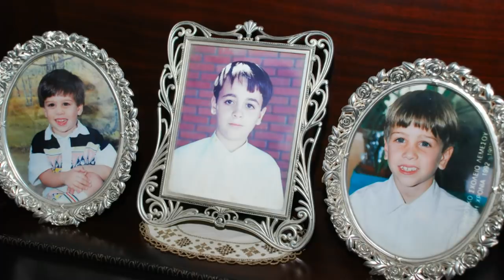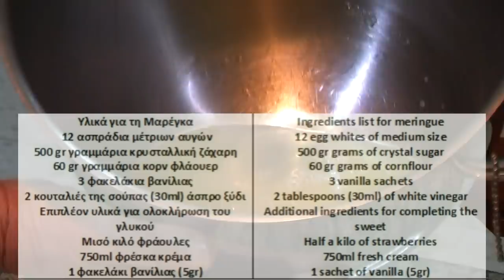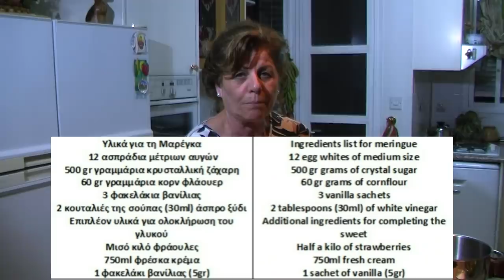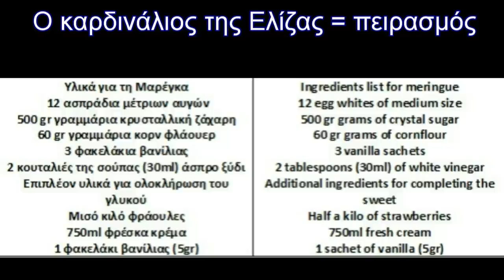Καρδινάλιος, ένας υπέροχος συνδυασμός από την Ελίζα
Καρδινάλιος, ένας απίθανος συνδυασμός από την Ελίζα MEchatzimike. Ο καρδινάλιος είναι το σπέσιαλ γλυκό της οικογένειας μας. Θέλει δουλειά και προσοχή στα σημεία αλλά σε αποζημιώνει. Για ταψί 25χ35 cm, Υλικά: 12 ασπράδια μέτριων αυγών
3 φλιτζάνια ζάχαρη 500g
3 φακελάκια βανίλια 15g
2 κουταλιές άχρωμο ξύδι 30ml
3 κουταλιές γεμάτες Corn Flour 60g
½ κιλό φράουλες ώριμες, πλυμένες και στραγγισμένες
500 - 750ml φρέσκα κρέμα ζαχαροπλαστικής (κρέμα γάλακτος)
στο Κανάλι μας, πατώντας στο και πάτησε και το κουδουνάκι.